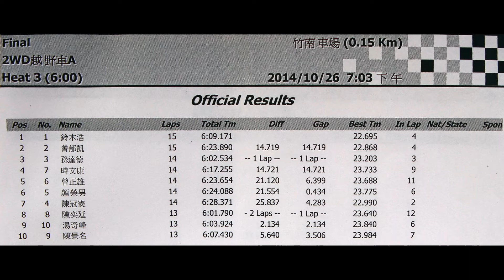YOKOMO TAIWAN 2014第三站_2WD決賽A組第三場